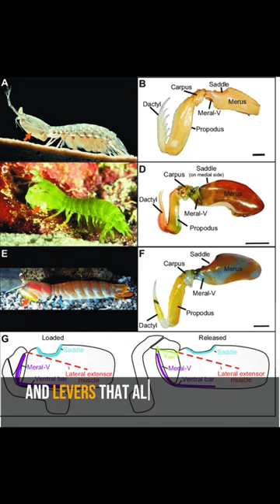Mantis Shrimp | Unleashing Nature's Bullet - Punch Power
The mantis shrimp is a small marine predator that can punch with its claws as fast and hard as a bullet. It can break shells, glass, and metal with its punch, which is powered by a special system of springs, latches, and levers.

The mantis shrimp is an ancient and diverse animal with many different kinds of claws.

It is a wonder of nature with a powerful punch.

❤️ Hope you enjoy watching this short video ❤️